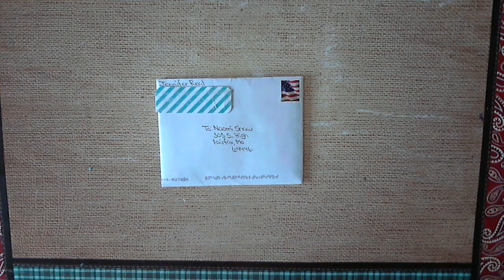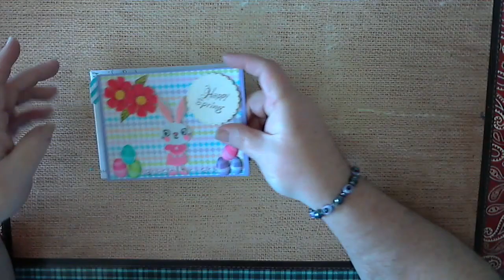Entry for my 200 Subbie Give Away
Thank You so Much Jennier Real. I love it. It's so pretty.
The Content in and on this video is intended for ADULTS 18 years old or older ONLY! Many of the tools I use to make my cards/projects are DANGEROUS and HAZARDOUS.